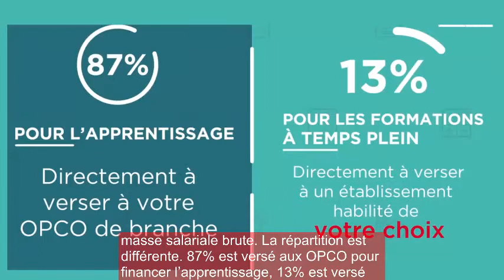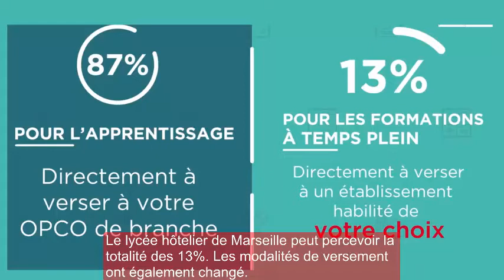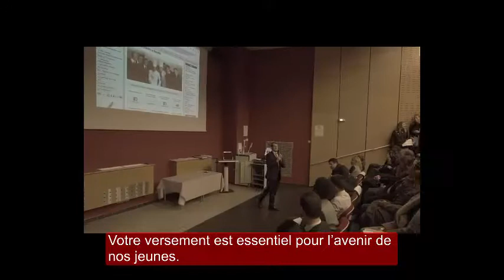Taxe apprentissage lycée hôtelier de Marseille 2021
Campagne pour la collecte de la taxe d'apprentissage 2021